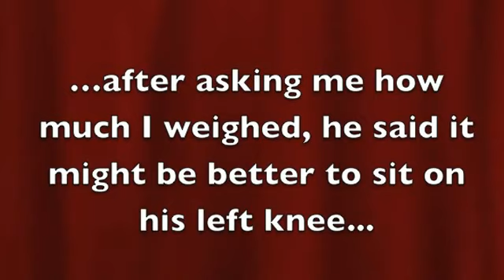Merry Christmas to my Roommates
This is what you asked for...to sit on Santa's lap and say nothing.  Merry Christmas.